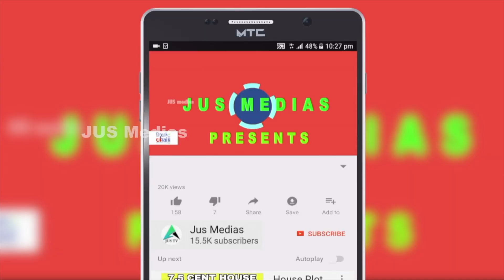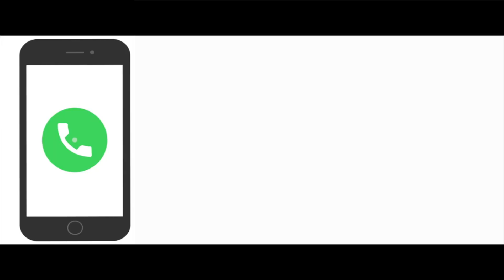വെറും 58 ലക്ഷം രൂപ പുതിയ കിടിലൻ വീട് | House For Sale In Ernakulam | Kakkanad | Infopark | 58 lakhs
House For sale in Ernakulam
Near kakkanad
kuzhivelipady
4 cent 1600 sqft
3BHK
3 car Parking

Published by

JUS MEDIAS
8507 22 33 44